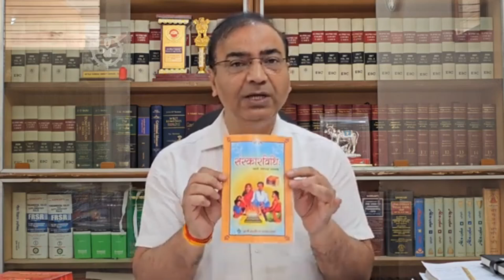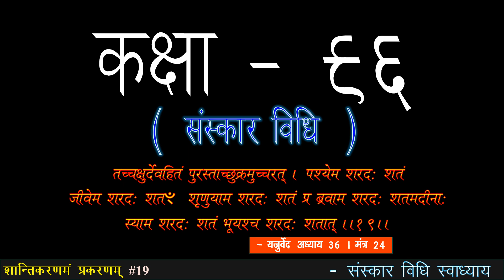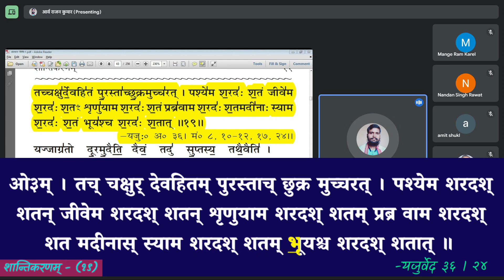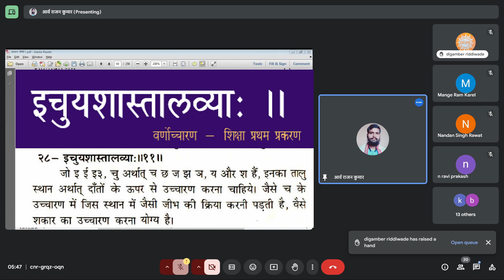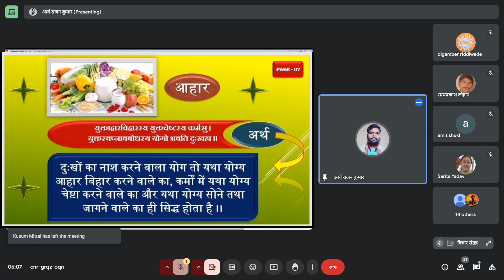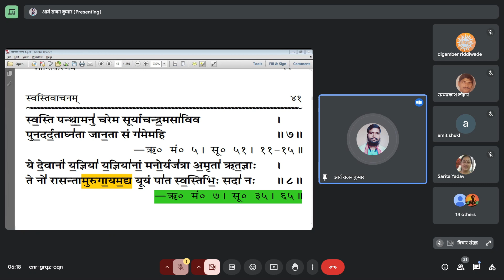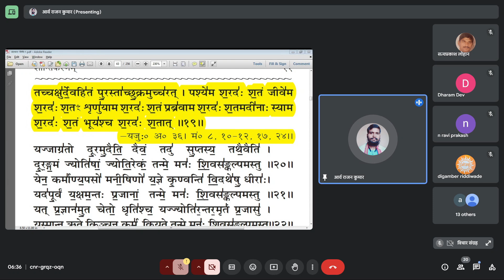तच्चक्षुर्देवहितं पुरस्ताच्छुक्रमुच्चरत् मन्त्र#meaning#संस्कारविधिsanskarvidhi कक्षा#096#trending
सभी का स्वागत है संस्कार विधि स्वाध्याय की कक्षा - 96  में
विषय -
[ शान्तिकरण प्रकरण मन्त्र - (19) ओ३म् !  तच्चक्षुर्देवहित पुरस्ताच्छुक्रमुच्चरत् । पश्येम शरदः शतं जीवेम शरदः शतꣳ शृणुयाम शरदः शतं प्र ब्रवाम शरदः शतमदीनाः स्याम शरदः शतं भूयश्च शरदः शतात् ॥ ] - यजुः० ३६.२४
(●)  शुद्ध उच्चारण, ( ● ) संहिता पाठ,  (●) मन्त्र भावार्थ
✹ उच्चारण में सावधानियाँ व प्रचलित उच्चारण
✹ चक्षु (प्रकाशक) देवो का परमहितकारी , पुरस्तात् (अग्रणी ) , उच्चरत(सर्वोत्तम) , शुक्रम्( शुद्ध) , हम उसे सौ वर्षो तक .
✹ चक्षुरूपी आँख का प्रयोजन ,
✹आरोग्य क्या है और निरोगी कौन ? - अनेक गुण व व्याख्या
✹ शतं शरदः जीवेम , शतं शरदः शृणुयाम , शतं शरदः प्रब्रवाम , शतं शरदः अदीनाः स्याम ( दीन ,हीन ,पराधीन...?) , व शरदः शतात् भूयः
✹ किस प्रकार जिये, सुने , कथन , स्वाधीन ,
✹ वेद को स्वतः प्रमाण क्यों कहा ? , प्रभावित व प्रकाशित में उदाहरण सहित
✹ जगत् का आधार - सूर्य ,  वेदों में मक्का मदीना व मोहम्मद
वेद में ईसा मसीह का नाम
वेद मन्त्र के अर्थ का अनर्थ , परम्परा में आचरण शब्द नहीं ,
✹ संक्षेप भावार्थ
✹ वेदो की अनेक शाखा ,  मुण्डे-मुण्डे मतैर्भिन्नम् ।
✹ कल्याणकारक व उपकारक में अन्तर , प्रभावित व प्रकाशित... ।
कृपया कक्षा को लाइक अवश्य करें जिससे सभी तक कक्षा पहुँच सकें अपने स्वजनों से भी साझा करें 🙏